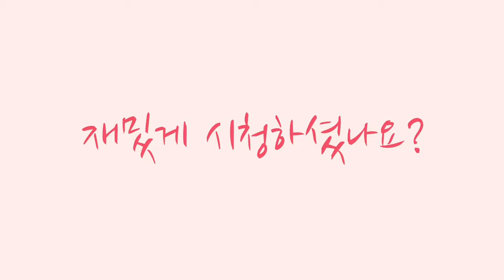간단요리 : 간단한 국물요리 맛있고 몸에도 좋은 애호박들깨탕 만들기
애호박 들깨탕 쉽고 맛있게 만드는 법
그리고 들깨탕에 수제비를 넣어 더 맛나게 즐기는 법♡